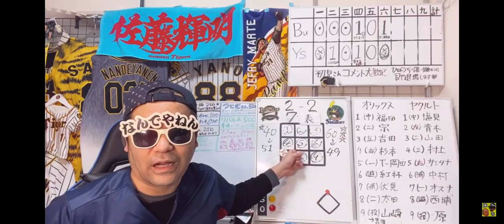オリックスの勝ち越しを予言する阪神ファン 日本シリーズ オリックス・バファローズ